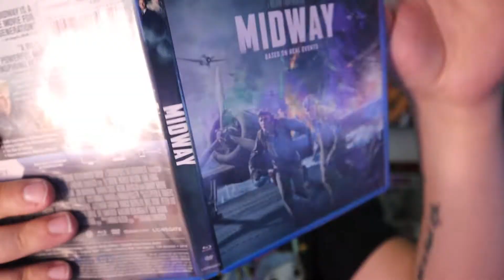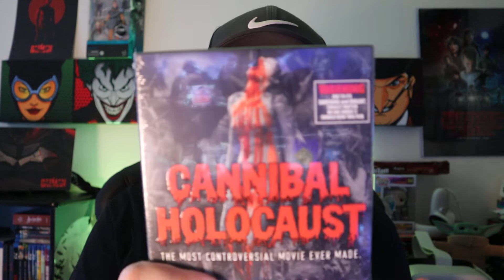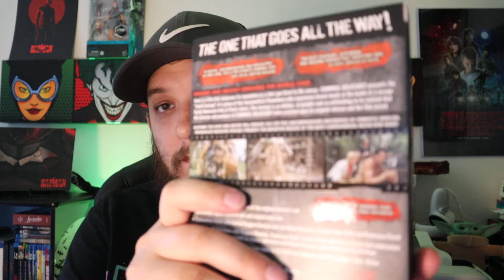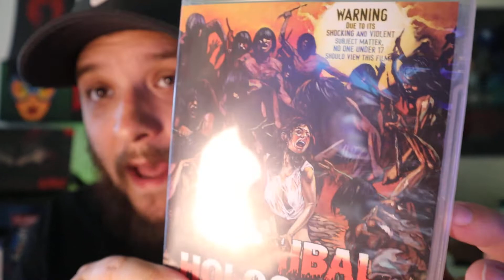Unboxing 4 New Blu-Ray's!